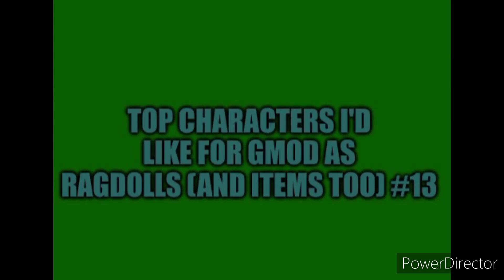Top Characters I'd Like For Gmod As Ragdolls (And items too) #13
my 13th Gmod wishlist is here! This may be my shortest one yet. Being at 12 characters but other than that I still hope you enjoy my ideas I have for here.